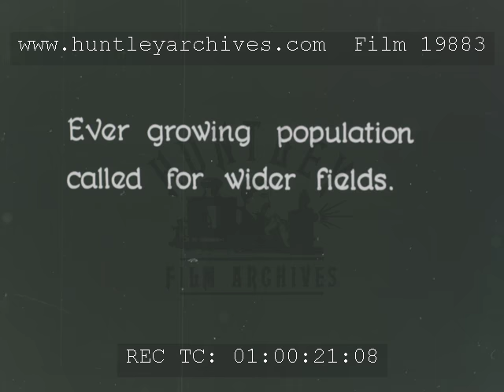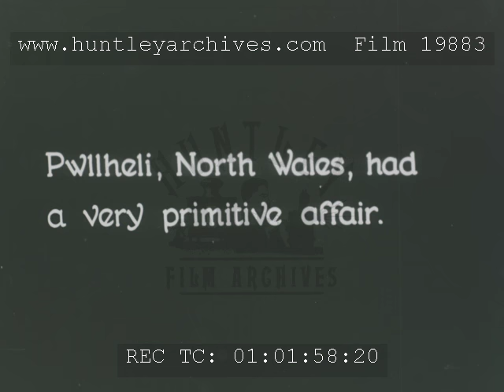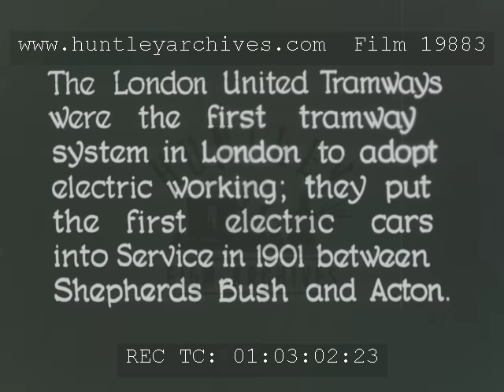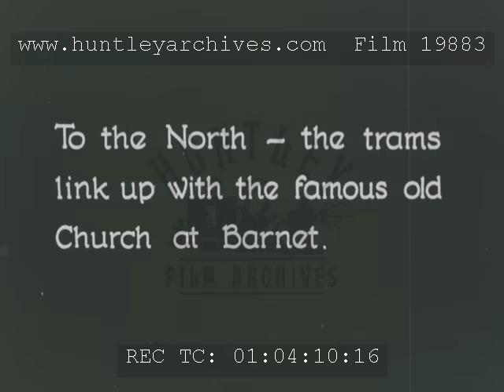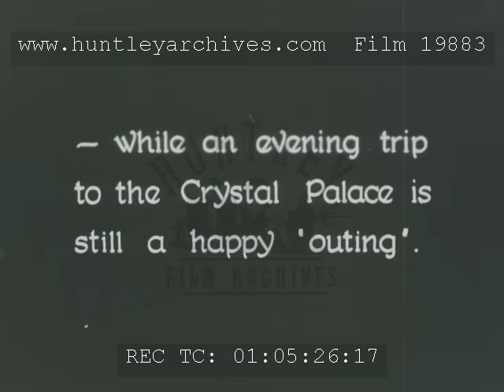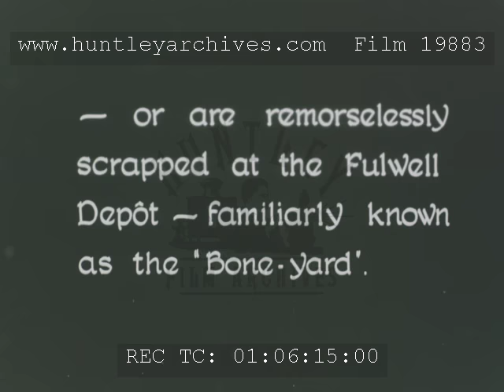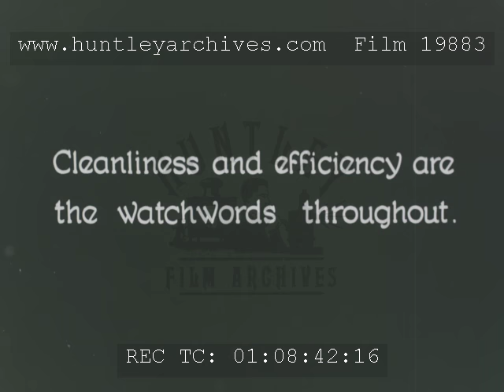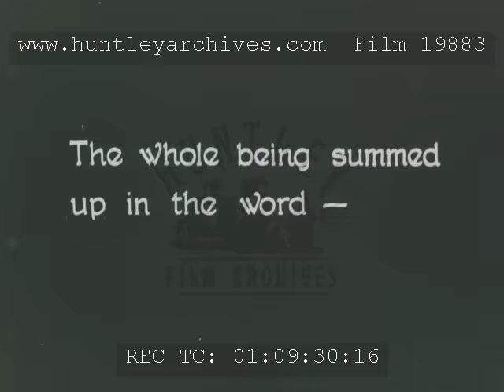History of Trams, 1930s - Film 19883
Aerial of Big ben and Westminster.  St Pauls.
'Around these ancient landmarks and London lived and grew in peaceful pace'
Hyde Park Corner 1896.
Early London street and traffic with horse-drawn vehicles.
'Ever growing population for wider fields'
Thames with boats.
'Transport made these developments possible in carrying the inhabitants of London to and from their homes'
Cars going over bridge.
'Before the advent of mechanical traction the then familiar horsedrawn tram fulfilled its useful part in many shapes and places'.
Sunderland trams 1896. Horsedrawn tram on bridge busy with pedestrians.
Leeds 1897 both Horse and Steam trams.
Tram stops. Pedestrians. Large steam tram passing.  Horsedrawn vehicles.
Stockton 1896. The last steam tram.
Pwllheli, North Wales.  (Stills)
Old Kent Road.  L.C.C. tram.
Hamstead line horse and tram.
Decorated tramcar to commemorate coming of age of London tramways.
Morcambe and the last town to retain horse tram.
Berlin claimed the first electric roadcar in 1818.
London United tramways was first to put electric cars into service.
1901.  Shephers Bush and Acton (stills)
Veterans pose for picture.  Conversion of trams to electric.
The outer London network. In the North, Barnet Church and trams.  Waltham Cross in the East.  Hampton Court.  Oxford Road to Uxbridge. Crystal Palace and it's exhibition Hall.  Tram with advert for Kemptons Pies.
People living on trams.  Scrappage at Fulwell Depot aka 'Bone-yard'.
The No 58 stops, it's sign is taken down ready for scrapping.
Leaving the tram depot at Acton.  People getting on and off trams.  Conductor with tickets.  Washing trams and maintenance.